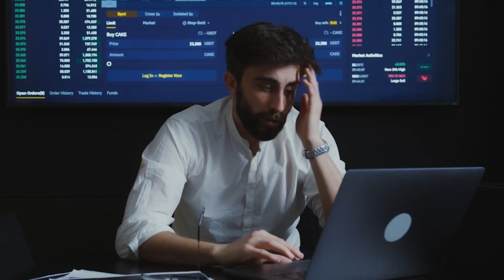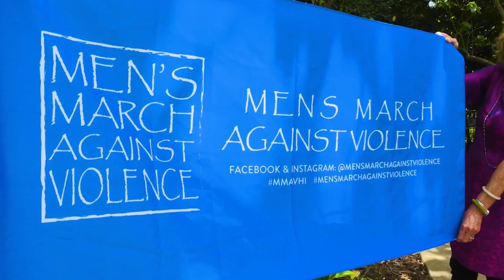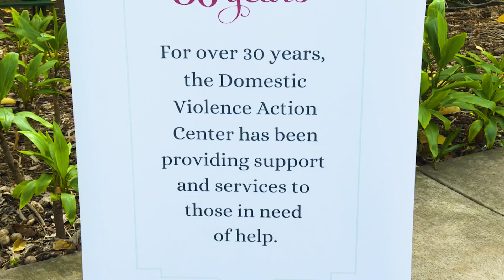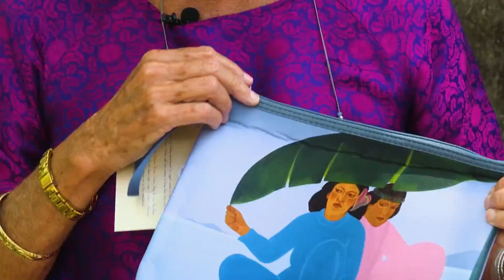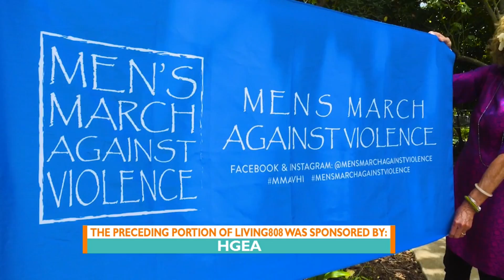October is Domestic Violence Awareness Month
DVAC CEO, Nanci Kreidman, is featured on Living808